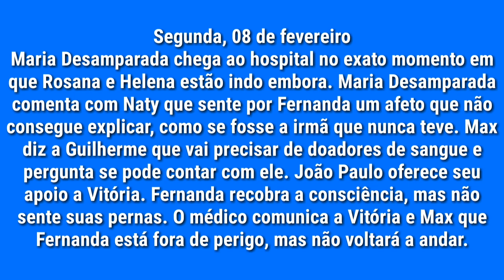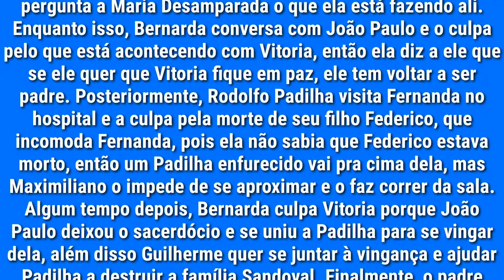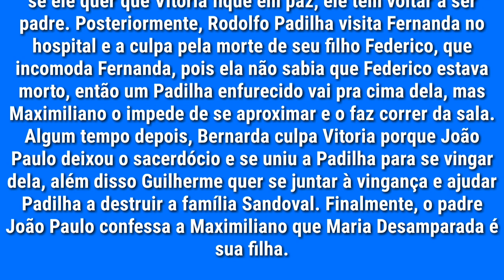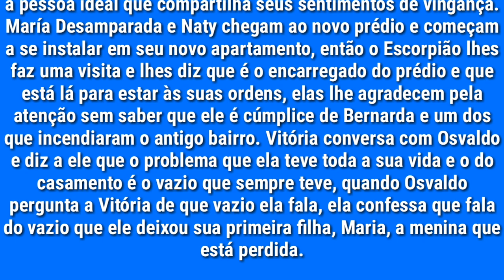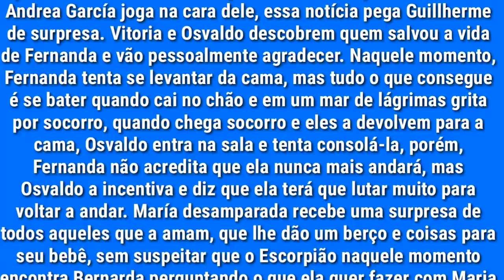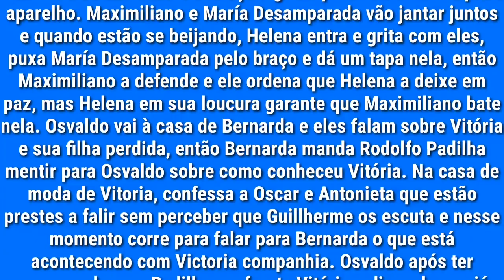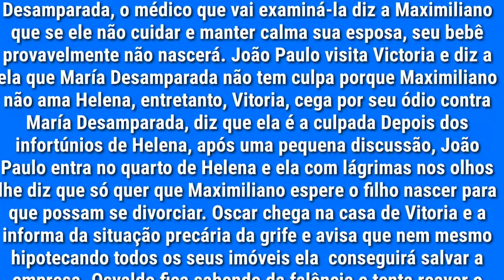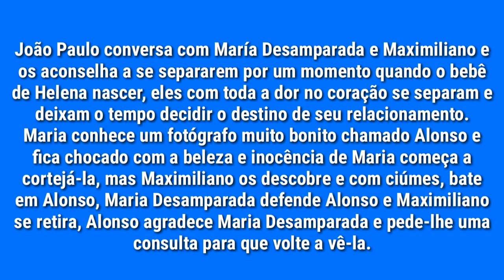Triunfo do Amor - 08/02 A 12/02/2021 Resumo Semanal Completo Novela Triunfo do Amor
Triunfo do Amor' conta a história de Maria Desamparada (Maite Perroni), que é uma jovem muito bonita e carismática, que viveu num orfanato desde os 3 anos de idade.

Ela cresceu pensando que foi abandonada na rua, mas na verdade sua mãe, Victoria Sandoval (Victoria Ruffo), sofreu um grave acidente. A moça cresceu muito ressentida com sua mãe, devido ao fato de que pensou ser abandonada, por isso o nome que as freiras deram a ela.

Após deixar o orfanato, Maria foi dividir um humilde apartamento com suas amigas, Nathalia (Suzana Diazayas) e Linda (Dorismar), que são muito diferentes no jeito de ser mas unidas por uma fortíssima amizade. Após alguns anos, Maria passa a trabalhar na agência de modelos de Victoria, sem imaginar que esta é sua verdadeira mãe.

Mas, neste meio tempo, um mal entendido acontece. Maria fica presa com Osvaldo Sandoval  (Osvaldo Ríos) dentro de um elevador, este, por sua vez, é marido de Victoria.

A mulher fica com ciúmes e contrata Maria, afim de ter o "inimigo próximo" a ela. A novela chega ao ápice quando Maria conhece e se apaixona por Max (Willian Levy).

🎙Locutor:Anderson

🔼Concedo os direitos autorais de todosos proprietários de algumas das imagens músicas ouvidas no video